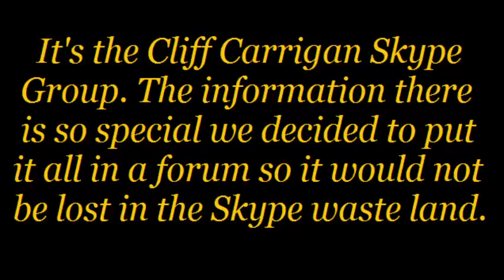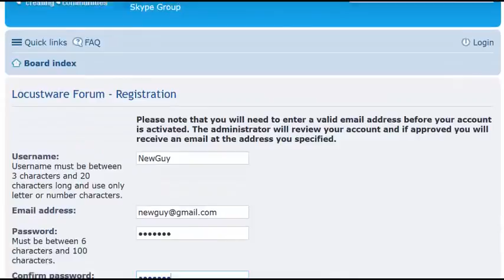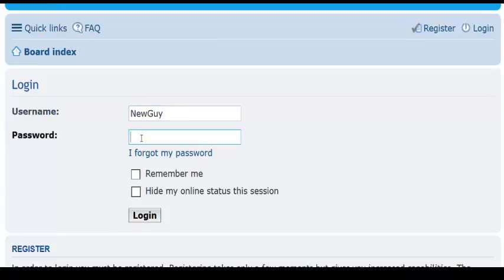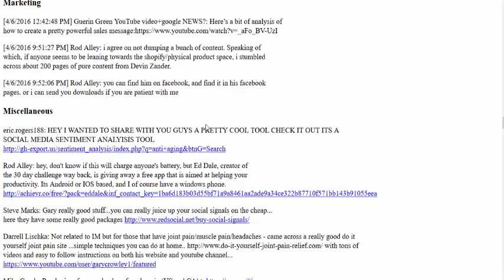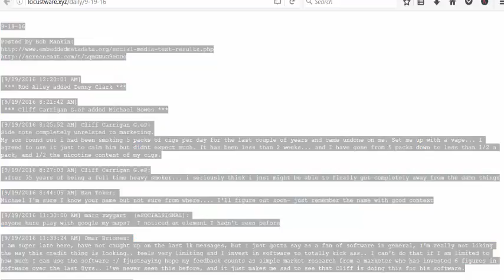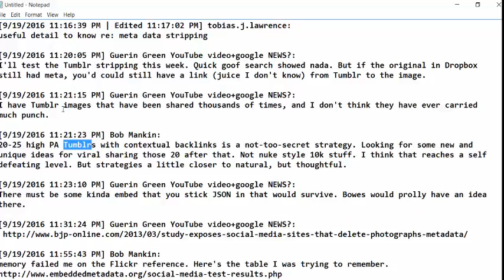Cliff Carrigan's Video Marketing Forum Where The Pros Hang Out